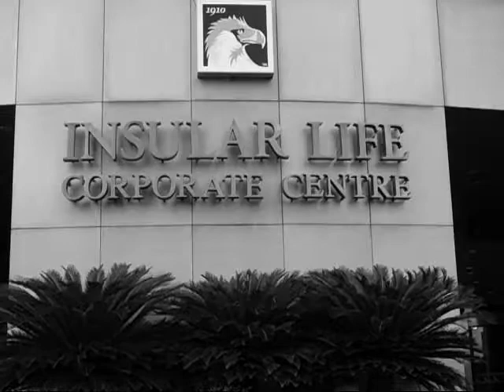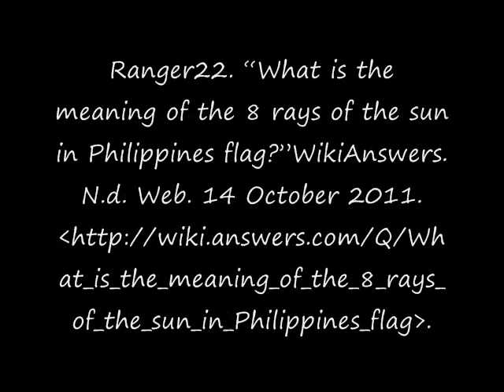1Sem11-12[Escandor, Matias, Young]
Napoleon Abueva's bas relief in Insular Life Building Alabang